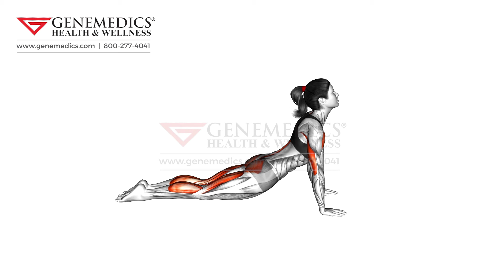Prone Press Swan Pilates Pilates Exercise